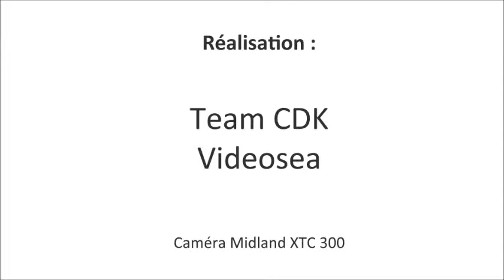Hormuz race.wmv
Sailing Arabia The Tour 2012. Passage de nuit du détroit d'Hormuz, course de près et de portant, que nous remportons, arrivée de jour.